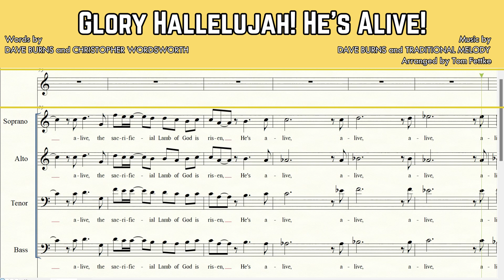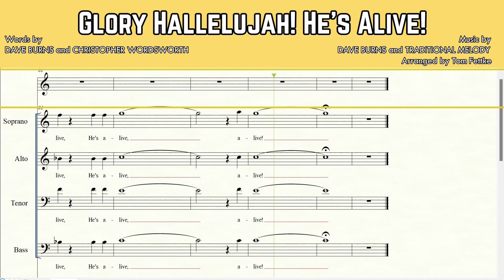Glory Hallelujah! He's Alive! | Solo with SATB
GLORY HALLELUJAH! HE'S ALIVE!
Words by DAVE BURNS and CHRISTOPHER WORDSWORTH